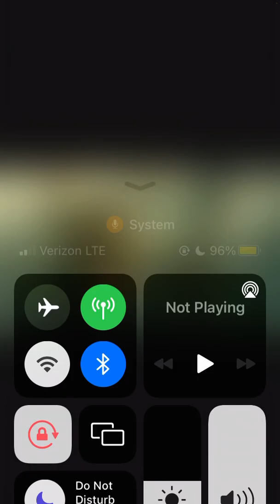This Shows Definitely Picking Up! Fear Twd Season 7 Episode 12